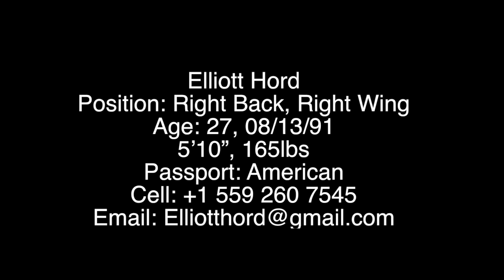Elliott Hord 2018 Season Highlights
2018 highlights from USL season.